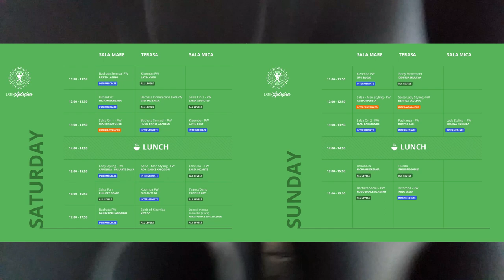Pop Timea & Madalina Bc @ Latin Xplosion Festival 2018 Social Bachata ( #472 )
Event :   Latin Xplosion Festival  4th Edition

Organizator -  Ady Rasinariu & Allișor Alexandra  ( DanceXplosion )

Dj Lineup: Dj Ducu, Dj Romy, Dj Raz, Dj Andy Kizz, Dj Ole